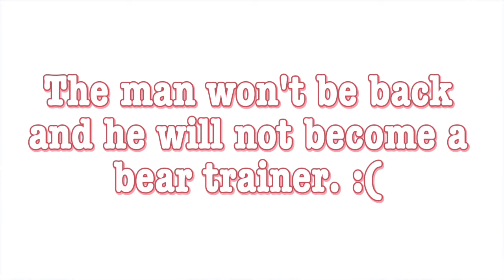What happens if you don't help homeless man in Good Pizza Great Pizza